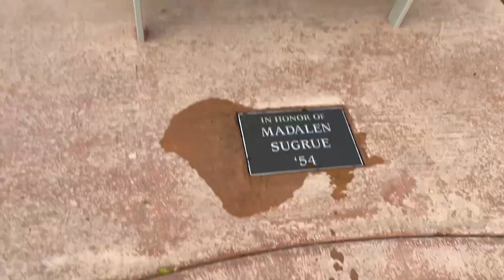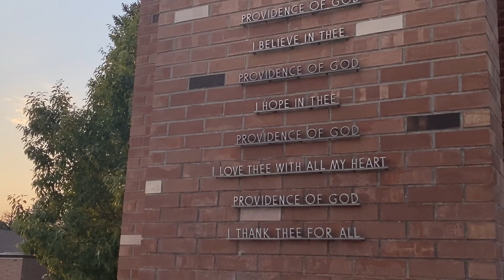【Walking with my iPhone】（ENG/JPN）University of Providence【アメリカでお散歩】greatfalls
University of Providence
アメリカの大学キャンパスでの散歩

Sometimes I come around part of the campus area of the University of Providence for a walk.
I often see some other people walking with their dogs when I walk here, especially on the weekend.

You can enjoy the beautiful scenery at any time of the year as each season offers different faces.